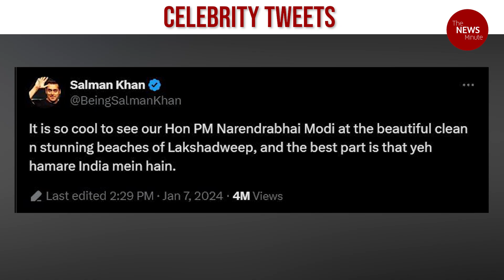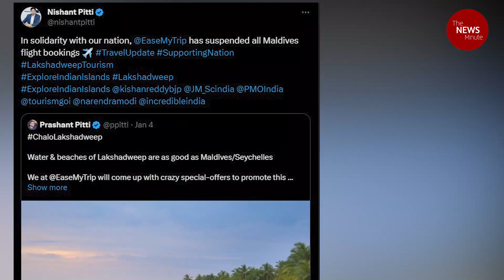Why Indian celebs are rooting for Lakshadweep amid calls for Maldives boycott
A huge war of words has erupted in social media, with ‘BoycottMaldives’ trending after three Maldivian ministers made controversial remarks about India and PM Modi.